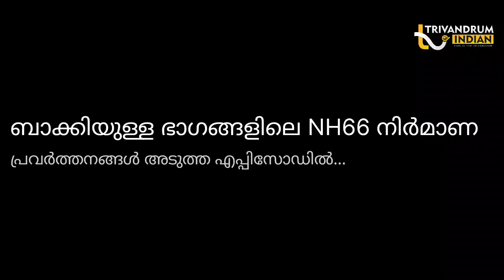പള്ളിപ്പുറം - കോരാണി ഭാഗത്ത് നിർമാണം പുരോഗമിക്കുന്ന എൻഎച്ച്66 | NH66 Kazhakkoottam Attingal Update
ആറ്റിങ്ങൽ ബൈപാസ് ആണ് ദേശീയപ്പാത66ൽ അതിവേഗം നിർമാണം പുരോഗമിക്കുന്ന ഭാഗം.  ഇത് കൂടാതെ പള്ളിപ്പുറം മുതൽ കോരാണി വരെയും നിർമാണം പുരോഗമിക്കുന്നുണ്ട്.  ഏറ്റവും ഒടുവിലെ അപ്ഡേറ്റ് കാണാം.